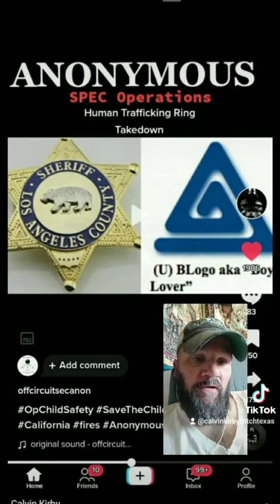explain this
L.A county California explain this !